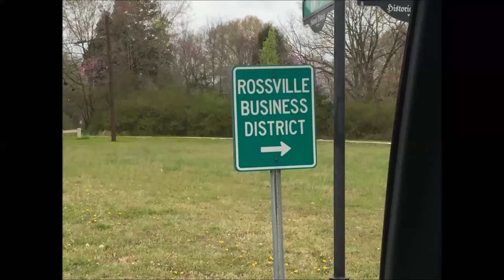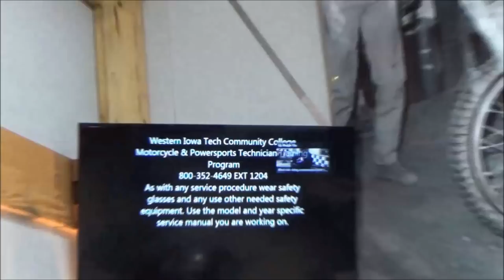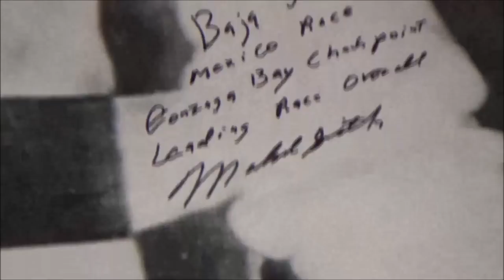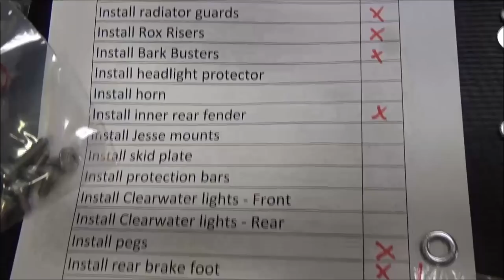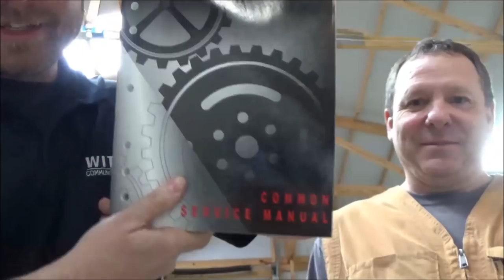Surprised a subscriber when I drove 837 miles so I could hand deliver Palmer Candy's "Twin Bing"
Here is a great story of how life provides great adventure and opportunity when you’re living an authentic life chasing your dreams. For me that dream is about making a difference in how people think about:
• Quality they put into their craft
• Taking pride in their work
• Ultimately “caring” for others well-being when delivering a service or decision that will impact the end receiver.
 Mom’s story and her passing “gift” of how she helped instill these high standards and work ethics in me keeps getting a bigger audience and fan base. The world seems hungry for change in these three areas.

After receiving a heartfelt thank you email from Chris I discovered he was not too far from a route I take often. I called him asking to come visit which I was welcomed with excitement. When he asked when I was thinking, I surprised Chris with “oh about 12 hrs as I’m en route”. I drove 837 miles right to his hometown. He gave me this tour of his shop you see in this video. I was also treated to some “southern grits” at the Wolf River Café as we spent the morning talking life, mechanics, and faith.

I’m looking forward to learning from the gifts Chris has to offer in this new relationship with another likeminded subscriber. I am going to start looking for more opportunities like this as I travel.

Knowing how people are being impacted around the world fuels my passion to continue with the channel for sure...seeing this shop in person was, as the old Visa commercial says...PRICELESS in motivation credits!

Keep Wrenching,
Shane Conley
Instructor/Motivator/Motorcyclist